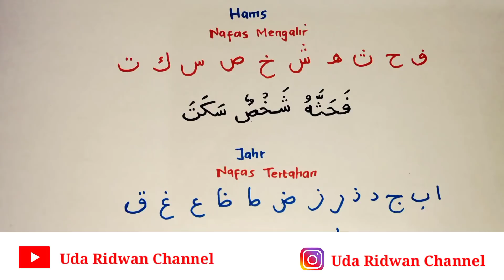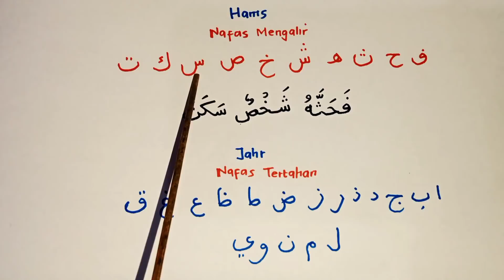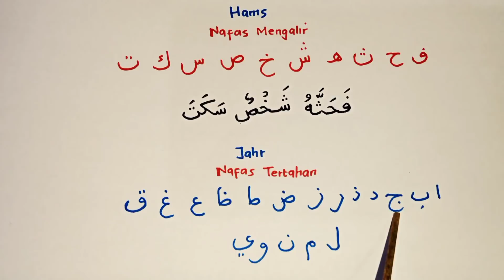Awas, Nafas Harus Mengalir, Hati-Hati Salah Baca, Belajar Sifat Hams dan Jahr + Contoh & Prakteknya